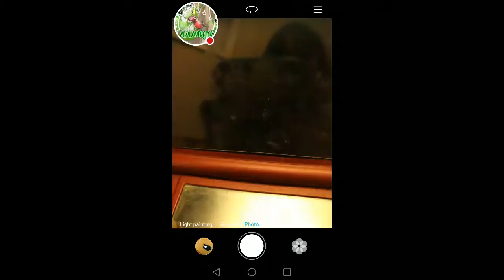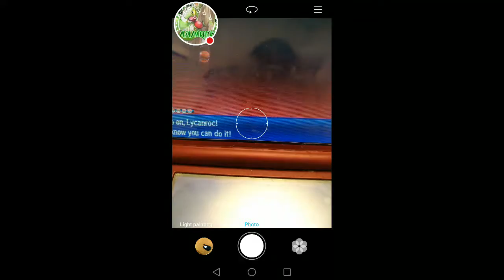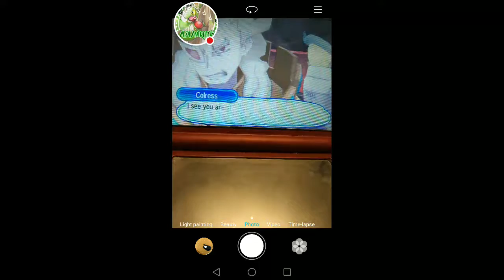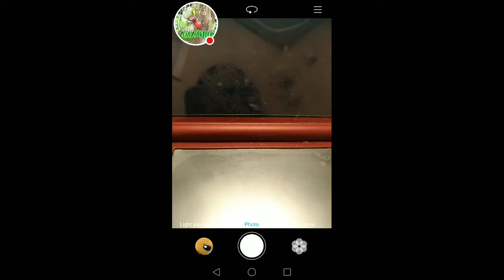Pokemon Ultra Sun: Team Plasma Ghetsis Battle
Colress Has Saved Us, Now We're Ready For Whatever's In The Next Room...